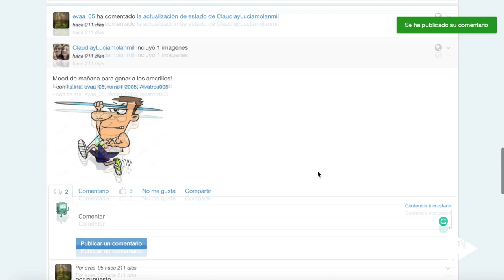I Jornada VRAIN - Noticia @UPVTV, 20-02-2020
La Escuela Técnica Superior de Ingeniería Informática (ETSIINF) de la Universitat Politècnica de València (UPV) ha acogido la I Jornada del Instituto Valenciano de Investigación en Inteligencia Artificial (VRAIN).

En este último campo se presentó una herramienta que permite realizar predicciones de evolución de las resistencias a antibióticos, así como nuevos avances en IA para el diagnóstico clínico-genómico. También se dieron a conocer los últimos avances del Instituto VRAIN en la aplicación de la Inteligencia Artificial a la transcripción automática de textos o la extracción de conocimiento del lenguaje escrito.